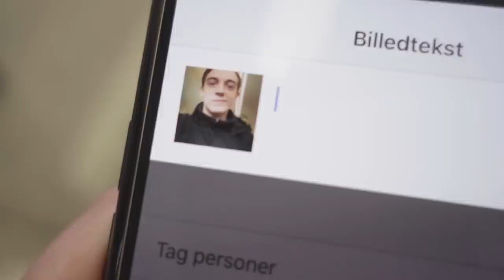Good Morning, Vietnam | G2 MSI Vlog Episode 1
What better way to kill the time travelling than to learn a new profession? Join the League of Legends team as Perkz takes you behind the scenes of their travel to Vietnam in this vlog powered by Logitech G.

Pre-order our limited edition G2 MSI 2019 Player Jersey NOW!